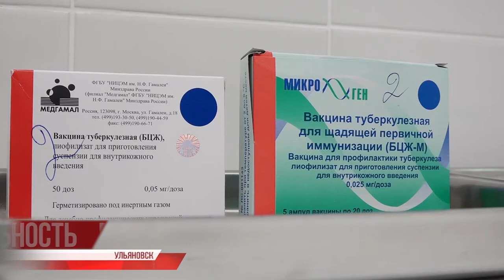Прививка есть! Вакцина БЦЖ поступила в детские поликлиники в полном объёме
Свыше 130-ти тысяч ульяновцев провакцинировались от коронавируса, и цифры ежедневно увеличиваются. В регионе циркулирует три вакцинных препарата - Спутник Ви, ЭпиВак и КовиВак - выбор за каждым.

И это - самая актуальная вакцинация периода пандемии, в свете которой, на теневой стороне остаются прочие прививки, рекомендованные Национальным календарём. Развитие темы далее.